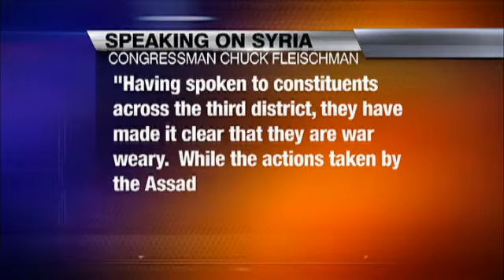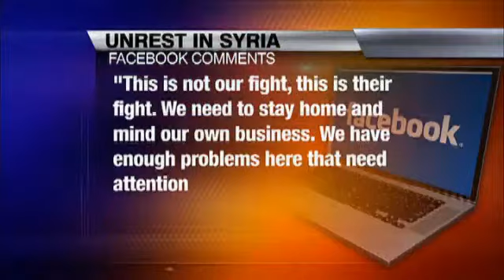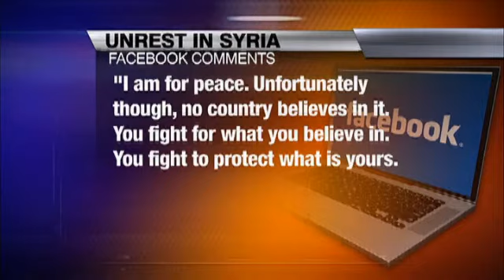DesJarlais, Corker, Differ on Syria Stance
All sides of the Syria debate in Congress agree that the gassing of innocent Syrians is a tragedy. What is still up for debate, is what the U.S. should do about it now.The details surrounding a chemical attack in Syria more than two weeks ago remain muddled in controversy. Upon review of the classified documents in the briefing, I'm still in the position that we don't need to get involved in Syria, said Tennessee's 4th District Congressman, Rep. Scott DesJarlais. DesJarlais says he's still not clear exactly who ordered the chemical attack. He's not certain it was Syrian President Bashar Assad.  There is opposition forces that would love to drag America into this war, said DesJarlais.  Tennessee Senator Bob Corker, (R), said last week he's personally convinced. The administration feels strongly that there is no question that Assad used chemicals against his citizenry, said Corker, I think we are going to respond and I support that.Corker isn't the only one showing support for intervention. High ranking republican officials stated their position on Tuesday. Both Speaker of the House, John Boehner, and Senate Minority Leader Eric Cantor said they support the President's use military action in Syria. DesJarlais says the classified evidence he's been shown proves to him this attack wasn't widespread.  I don't see where the Syrian regime is posing a direct threat to America or its allies at this point.But he says he fears bombing Syria could have wider consequences. I think Israel is a prime target, said DesJarlais, I think you could see an increase in terrorist activity here in the United States.DesJarlais says a wait and see approach is more effective in the short term. And that more concrete facts could lead him to change his position.If there is a mass use of chemical weapons where its obvious Assad is indiscriminately gassing innocent people, then I don't think this would be a tough decision, said DesJarlais. Meanwhile, on Tuesday, Senator Corker met privately with President Obama. He emerged from that meeting saying he had a strong sense the White House and the Senate will be able to come to terms on the authorization of military force in Syria. Corker said a new resolution could be released as early as later tonight.By Drew Bollea